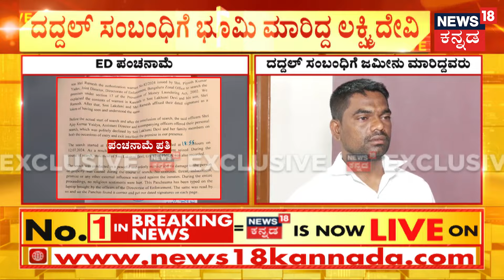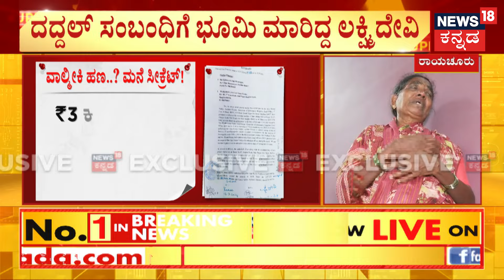ED Raid On Basana Gouda Daddal | ಬಗೆದಷ್ಟೂ ಬಯಲಾಗ್ತಿದೆ ದದ್ದಲ್ ಅಕ್ರಮ? | ST Board Scam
News18 Kannada Live | ನ್ಯೂಸ್ 18 ಕನ್ನಡ ಲೈವ್
Karnataka | ಕರ್ನಾಟಕ
Kannada | ಕನ್ನಡ